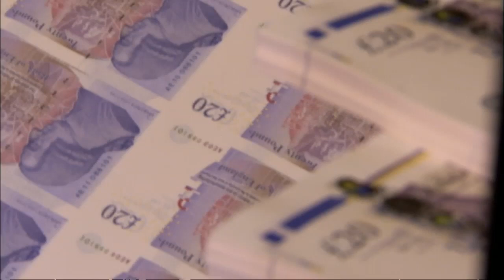Bank of England holds interest rates at 0.5%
The Bank of England's Monetary Policy Committee has voted to hold interest rates at 0.5 per cent.